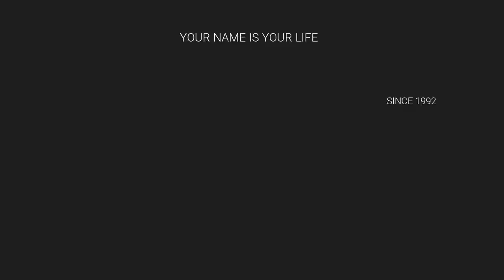SHORT & SWEET GIRL BABY NAMES / BEST NUMEROLOGY / 9842111411 / SHARVA RAKSAN MRS / A.K.S. RAAMKUMAAR